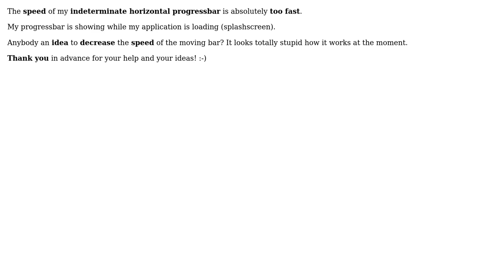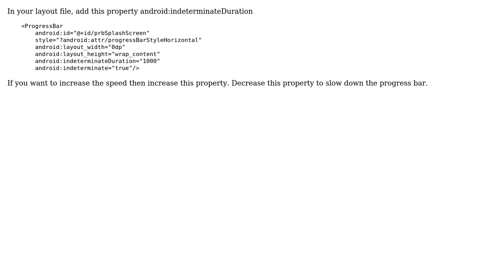Is there any possibility to change speed (make it slower) of androids indeterminate progressbar?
With thanks & praise to God, and with thanks to the many people who have made this project possible! | Content (except music & images) licensed under CC BY-SA | Music | Images & others | With thanks to user hippocodimus user Adama Traore and the Stack Exchange Network Trademarks are property of their respective owners. You are responsible for your own actions.